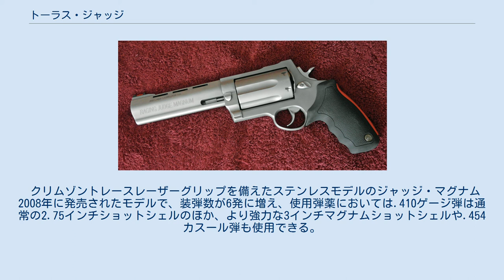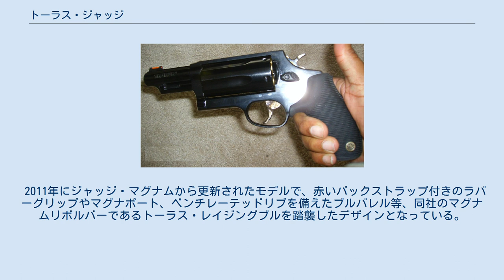トーラス・ジャッジ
トーラス・ジャッジ（英: Taurus Judge）は、ブラジルのトーラス社が開発した回転式拳銃である。
 2007年に対カージャック用、およびホームディフェンス用として発売され、シリンダーが前後に長い独特のフレームを持ち、ショットシェルの中では最小である.410ゲージを使用できるリボルバーである。
 当初はM4410とM4510のモデルがあったが、後にM4410は製造中止となり、以降に登場するモデルはM4510がベースとなる。
 本銃はショットシェルこそ使用できるが、アメリカの全国銃器法のもとでは規制対象となる短銃身の散弾銃ではなく、あくまで拳銃という扱いになる。
しかし、カリフォルニア州の法律のもとでは例外的に短銃身の散弾銃として規制されることとなる。
 ブルーイングフィニッシュ（旧モデル）、またはマットブラックフィニッシュ（現行モデル）のスチール製、もしくはステンレス製のフレーム等のボディーは全長の長い.410ゲージショットシェルを装填するため、前後に長いロングシリンダーを採用していることから、フレーム自体も前後に長い。
使用弾薬においては、.45ロング・コルト弾も使用できる。
 銃身長は3インチ、もしくは6インチ（パブリック・ディフェンダーシリーズは2.5インチ）で、サイトはリアサイトが抜き撃ちに適したスリットタイプ、フロントサイトが視認性の高いファイバータイプで、黒いラバーグリップ（モデルによっては右側にクリムゾントレース・レーザーサイトを備えている）を標準装備している。
安全面に関してはインターナル・セーフティとして、トランスファー・バー・メカニズムが設けられている。
 各モデルそれぞれ、銃身長は3インチ、もしくは6インチで（パブリック・ディフェンダーシリーズは除く）、フレームの素材がブルーイングフィニッシュ、またはマットブラックフィニッシュのスチール製、ステンレス製のモデルが存在（M513 レイジング・ジャッジはステンレス製モデルのみ）。
 2009年にコンシールドキャリー用として発表されたシリーズで、2.5インチのスナブノーズバレル、小型化されたハンマーを備えており、ブラックポリマーモデルも存在し、そちらには銃身上面にベンチレーテッドリブが追加されている。
 クリムゾントレースレーザーグリップを備えたステンレスモデルのジャッジ・マグナム 2008年に発売されたモデルで、装弾数が6発に増え、使用弾薬においては.410ゲージ弾は通常の2.75インチショットシェルのほか、より強力な3インチマグナムショットシェルや.454カスール弾も使用できる。
 2011年にジャッジ・マグナムから更新されたモデルで、赤いバックストラップ付きのラバーグリップやマグナポート、ベンチレーテッドリブを備えたブルバレル等、同社のマグナムリボルバーであるトーラス・レイジングブルを踏襲したデザインとなっている。
 ステンレスモデルのサーキット・ジャッジ 提携企業であるアマデオ・ロッシー社との共同で開発され、同社より発売された18.5インチのロングバレル、木製のハンドガード、及びモンテカルロストック、マウントレールを備えたリボルビング・ライフルモデル。
リボルバー特有の欠点に数えられるシリンダーギャップから吹き出す燃焼ガスから射手を守るため、それ自体を埋めるブラストシールドが装着される。